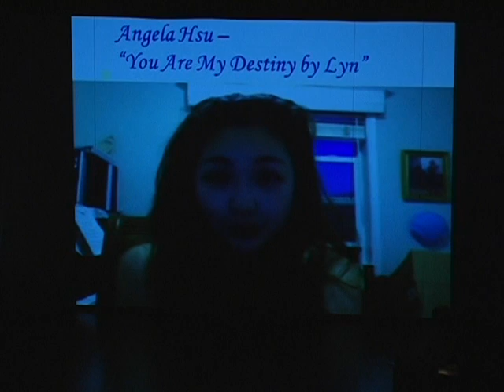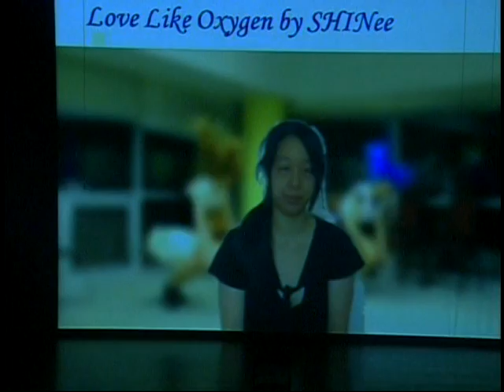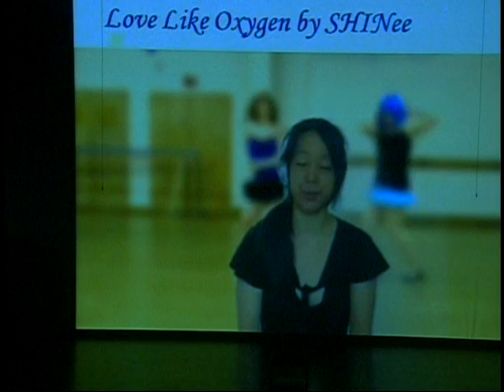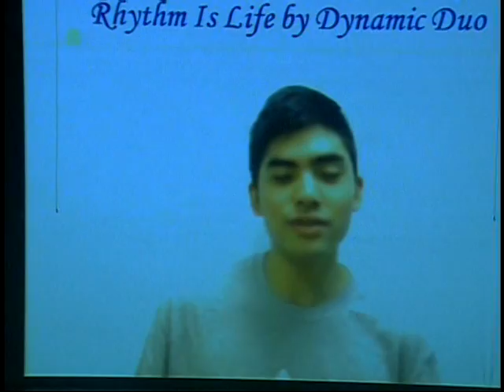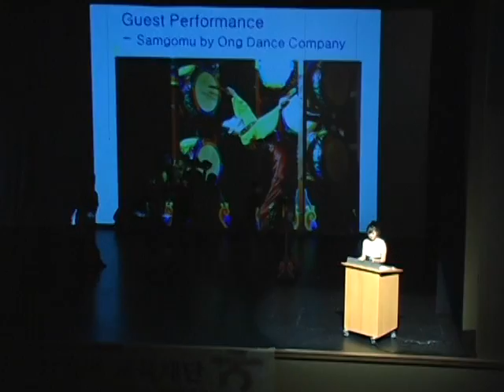140719 KPOP San Francisco Regional Contest- Full TV Show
Kpop-TV, Channel 32-6 is the first 24-hour South Korean Popular Culture News and Entertainment Terrestrial Broadcaster in the United States, broadcasting 24 hrs/day, 7 days a week into nearly 2.5 million households.

VJ Bekki:
Ask.fm: lavgreencha